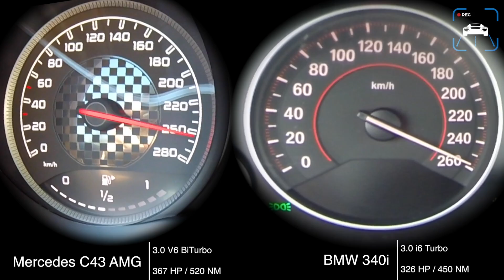BMW 340i vs Mercedes AMG C43 ACCELERATION & TOP SPEED 0-250 km/h AUTOBAHN POV by AutoTopNL